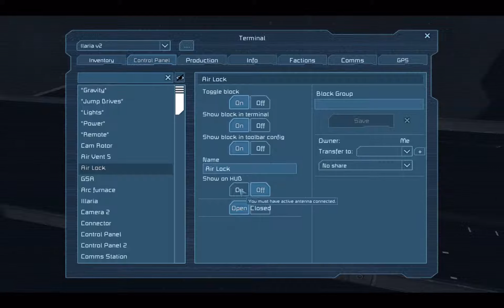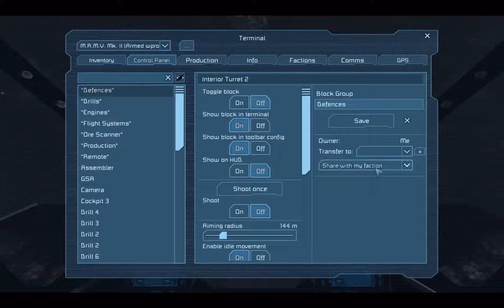Shadow Grazer's Gaming Realm (Space Engineers Vid 1) (Part 2)